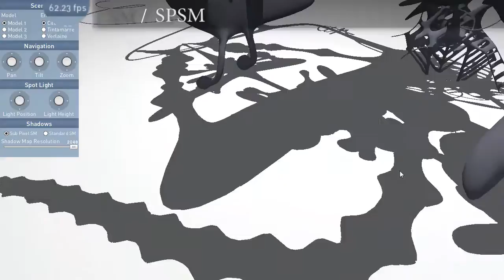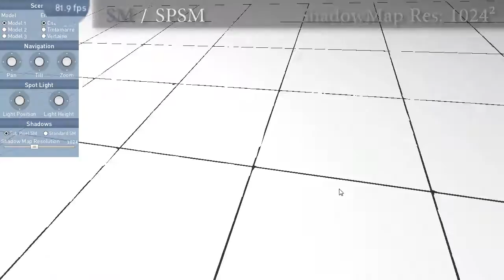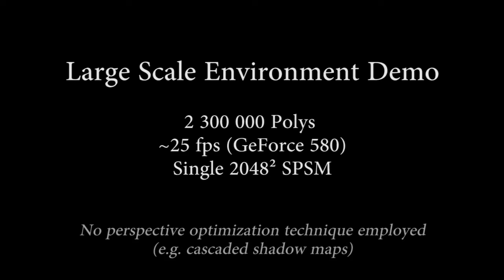I3D 2014: Sub Pixel Shadow Mapping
Sub-Pixel Shadow Mapping. Pascal Lecocq, Jean-Eudes Marvie, Gael Sourimant, Pascal Gautron.

Detailed version of SIGGRAPH 2013 talk.

The limited resolution of shadow maps (SM) may result in erroneous shadowing, yielding artificially jagged edges and temporally crawling shadows even using perspective optimization techniques. We introduce Sub-Pixel Shadow Maps (SPSM) for real time shadow-mapping with sub-pixel precision. Our technique is
based on the storage of a fixed-size partial representation of the scene geometry using conservative rasterization, combined with an original reconstruction of shadow edges. With only a small computational overhead our method avoids both perspective and projection aliasing. SPSM reconstructs shadow boundaries with thin details and high temporal consistency even using low resolution shadow maps. Our solution can also be used in conjunction with perspective optimization techniques where temporal and projection aliasing is hardly addressed. SPSM can particularly be used in demanding application such as games and real time rendering engines.